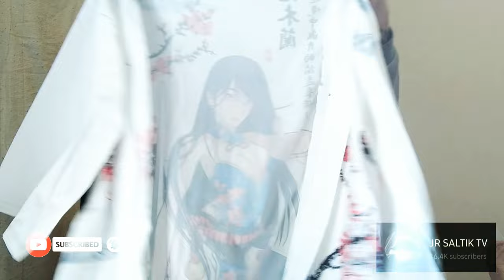KIMONO SUIT FOR MEN PANG PORMA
GENRE AND MOOD: DANCE & ELECTONIC + HAPPY